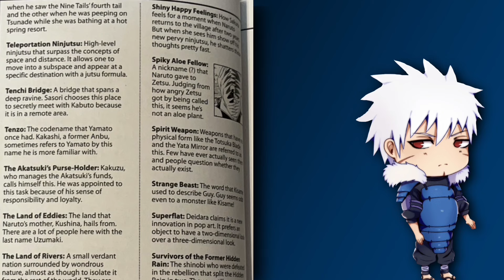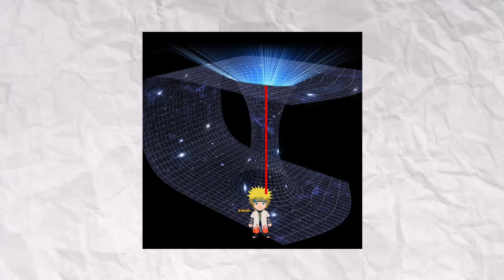Minato vs Tobirama | Was I Wrong?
And, we’re back again, with this matchup, the most controversial topic of the franchise with potentially the exception of Itachi vs Pain, which I also have a video on. However here, I’ve always stood firmly on one side, however I have some to admit many mistakes and bad lines of scaling I onced used and now I can finally come to the best conclusion for you guys to determine who would actually win between, the second and fourth hokage’s respectively. Both combatants are mainly just being discussed as their alive versions, with some Edo feats included if they can backscale and what not, such as Tobirama getting his Edo feats

Time Stamps:
Introduction - 0:00
Alive Tobirama - 1:51
Madara’s statement - 7:53
Edo Tobirama, Juubito - 11:32
Minato’s daze - 15:47
Higher Minato - 22:40
Faster FTG - 25:08
Arsenals - 39:28